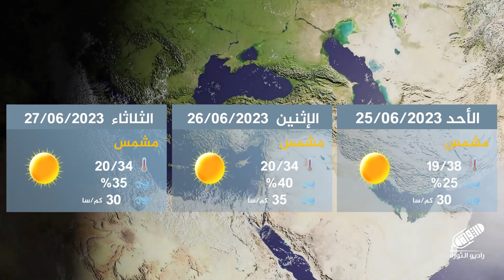تعرف على توقعات حالة الطقس مع المهندس أنس الرحمون | النشرة الجوية